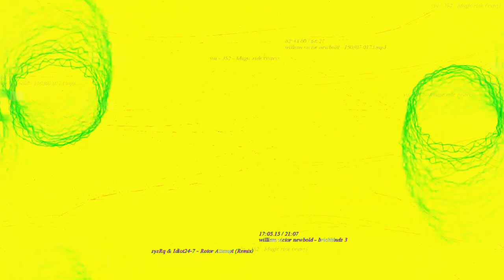[EPILEPSY WARNING] Movie 23 02 26 03h29m07s